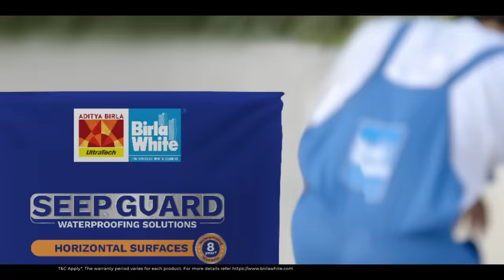Birla White | Seep Guard Waterproofing Solutions for Horizontal Surfaces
Protect the roofs and terraces of your home from seepage with the all-new Birla White Seep Guard Waterproofing Solutions for Horizontal Surfaces. A cutting-edge waterproof coating material with dual properties that reduces heat and gives waterproofing benefits​.